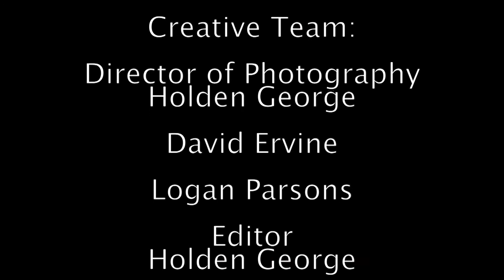CTMS 6th Grade Band Concert